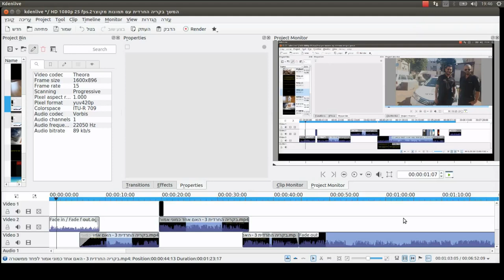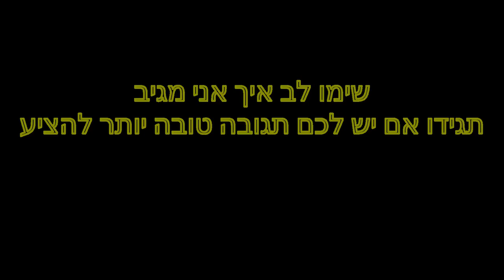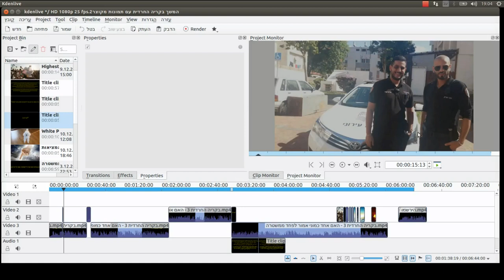דרך חייםI המשך התקרית המוזרה איומי סרק - לא מפחד להתמודד - חלק ב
בס"ד יום  ההעלאה ליל רביעי  יב' כסליו  התש"פ - [התחלתי בפועל בסביבות חודש סיון התשע"ט]

נראה כאן דוגמא להתמודדות שלי מול איומי סרק של "אני יזמין לך משטרה" אם אתה בסדר אין לך מה לפחד.. אף אחד לא ימנע ממך את חופש הביטוי כל עוד שאתה עושה זאת באופן סביר - אם שואלים אותי שאלות אני עונה כי אני לא גאוותן - הרעיון הוא לא להיות מציק לא ליפול על אנשים שלא מעוניינים לדבר איתך ולהיות מרגיש את המצב..
הסרטון נחתך כדי שלא יהיה משעמם אולי אני יעלה גם את הגרסה המלאה שלו..